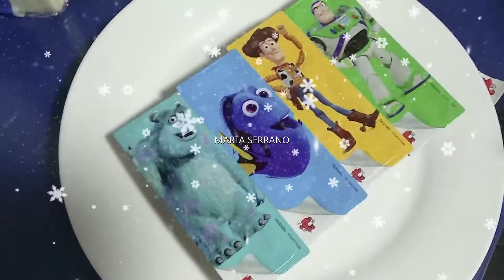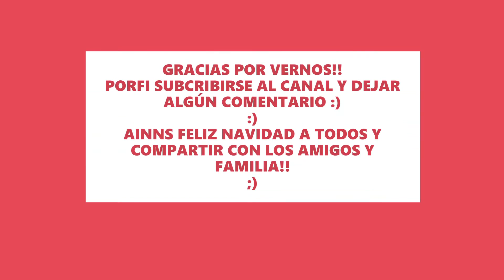#🧀🥖PALITOS DE QUESO PARA EL COLE🌿🌄 Y PARA CASA MARTA SERRANO🌈🌟 COMIDAS SENCILLAS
ESTE REGALO INCLUYE
UN PUÑADO DE BESOS, UN INMENSO
ABRAZO , UN MONTÓN DE CARIÑO
Y MUCHO , MUCHO AMOR.